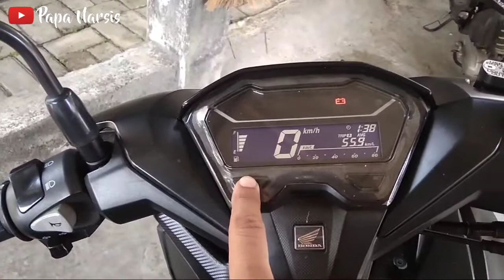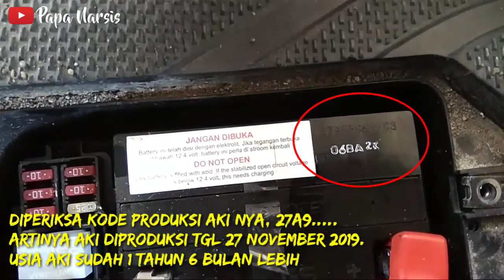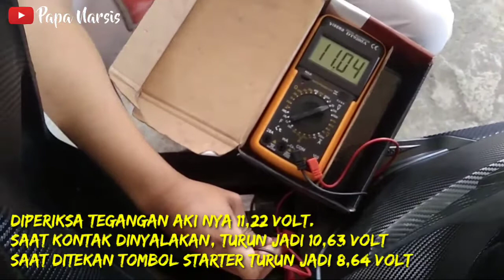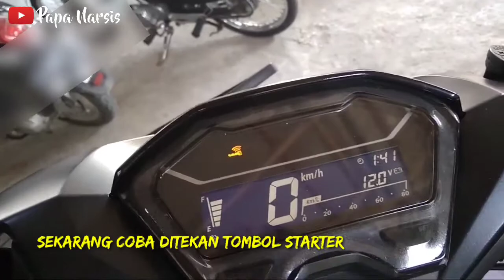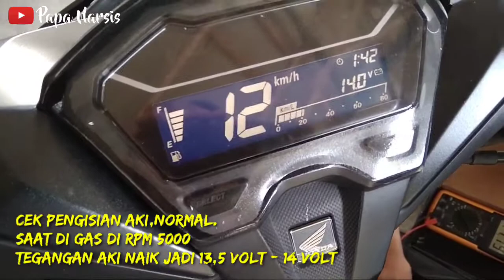VARIO 150 KEYLESS TIDAK BISA DISTARTER | CARA JAMPER AKI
Assalamu'alaikum sobat papa, divideo ini papa akan memberikan cara untuk mengatasi motor Vario 150 type keyless yang tidak bisa di starter. penyebab tidak bisa DISTARTER yaitu voltase akinya drop. akibat drop dikarenakan pada saat jagrak samping diturunkan, mesin mati, tapi kontak tidak diposisikan ke off, jadi lampu masih menyala dan menguras tegangan aki.
bagaimana cara mengatasinya, simak terus videonya yaa